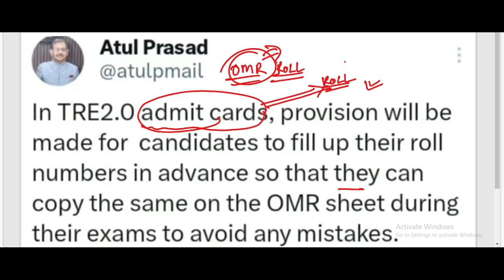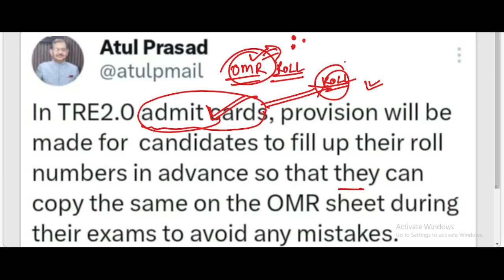बिहार नई शिक्षक भर्ती//फिर से एक नया बदलाव//शिक्षक भर्ती परीक्षा 2023 - 24//bpsc 2.0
4-सामाजिक विज्ञान सिलेबस

CTET PAPER -2 दिसंबर
(2019 जुलाई पेपर)

New channel link (नया चैनल लिंक)//सीटीईटी और D.El.Ed क्लास के लिए

बिहार में शिक्षक भर्ती (प्रीवियस पेपर) कक्षा 6 से 8

kaksha 6 se 8 junior shikshak Bharti vigyan syllabus
बिहार शिक्षक भर्ती syllabus
बिहार शिक्षक भर्ती 2023 by iqra s
बिहार शिक्षक भर्ती other state
बिहार shikshak|